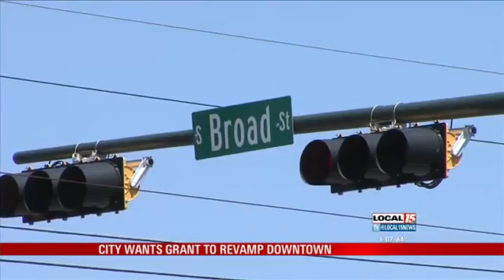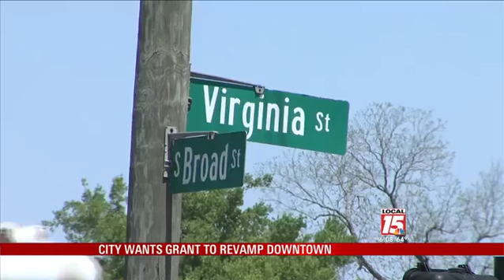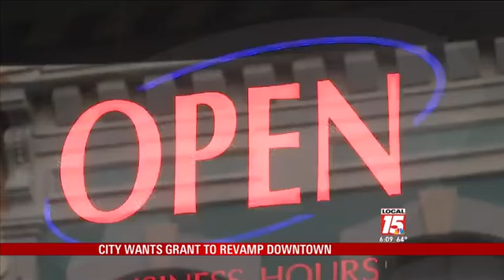Mobile Leaders Seek Grant to Transform Broad Street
MOBILE, Ala. (WPMI) Plans are in the works to rebuild and revitalize the Broad Street corridor of Mobile. All the city needs to do it is federal grant money.

The project would completely change the look and infrastructure of Broad Street, taking away the highway feel it has now and making it more pedestrian friendly. If Mobile gets money through what's called the TIGER grant, road construction would begin most likely in 2015 at the GM